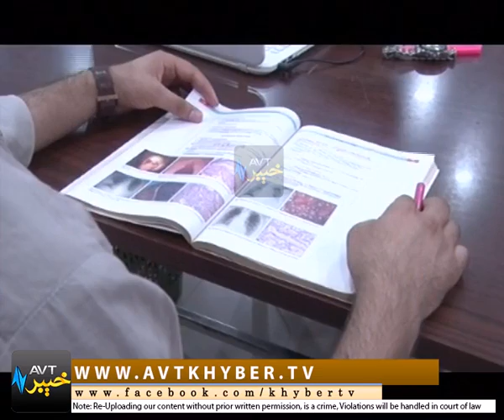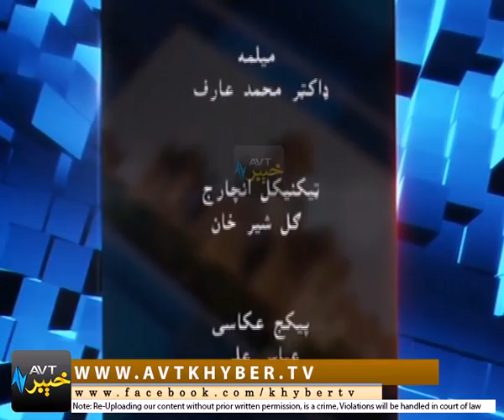KHAIR KHABAR DA PEKAHAWAR '' PEW '' [ 04-06-2017 ]